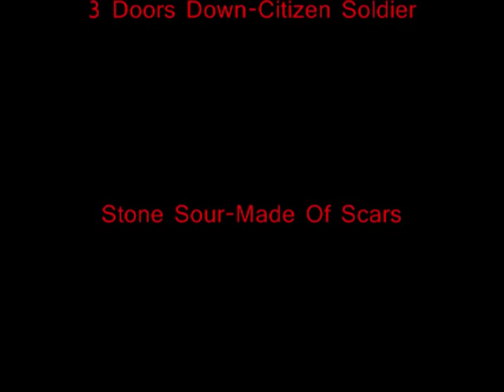DragonBall Z Gohon Tribute